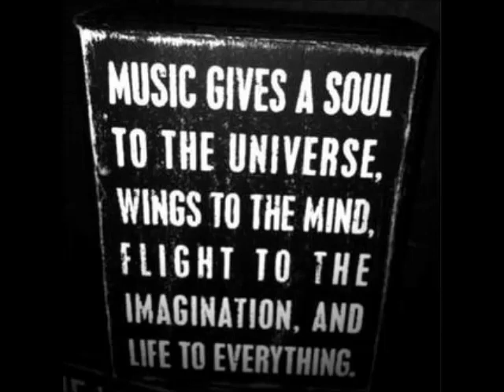Philip Arruda, Emerson Rouse - Twerk Dat (Original Mix)